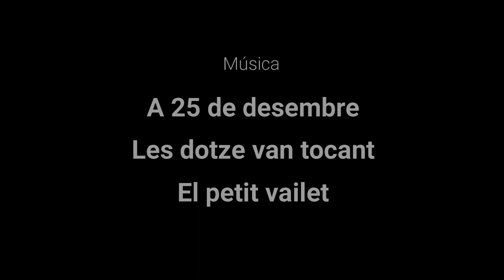AUDICIÓ DE NADAL 2020 - EMCIUM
Escola de música CIUM del Genovés. Audició de l´aula de cor amb el professor Juanjo Gallego.
- A 25 de desembre
- Les dotze van tocant
- El petit vailet
22 de desembre de 2020